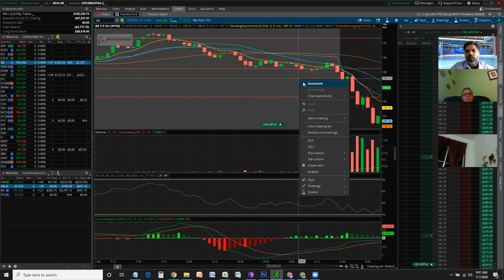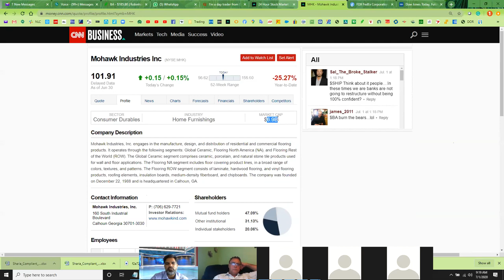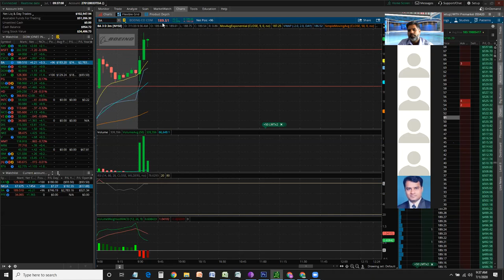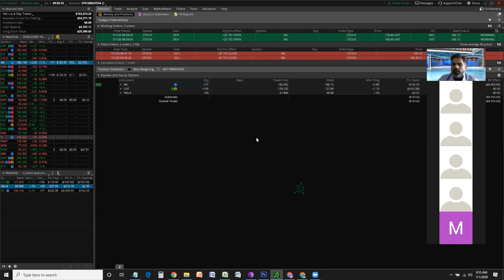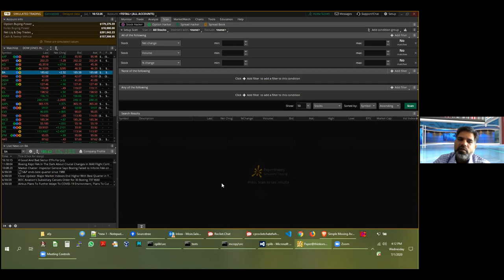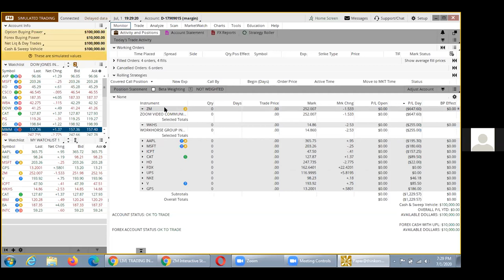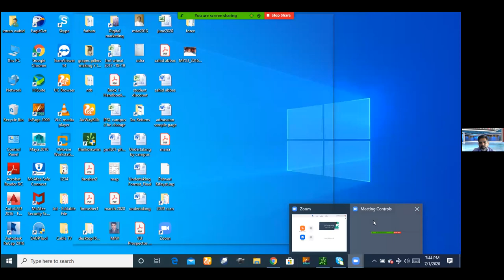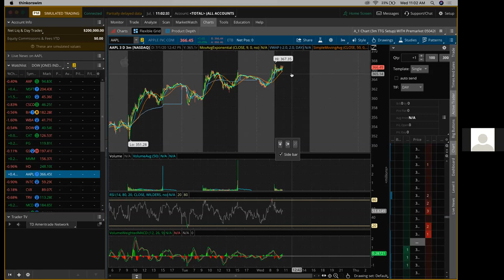Tiered Trading and Adding Statistical Studies | ٹیئرڈ ٹریڈنگ اور سٹیٹسٹیکل ماڈلنگ | - Lecture 5